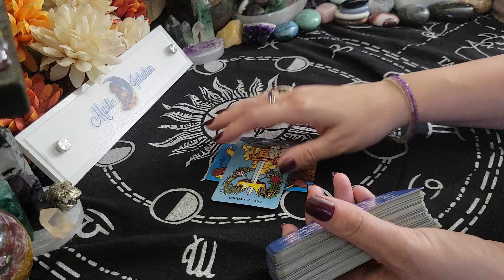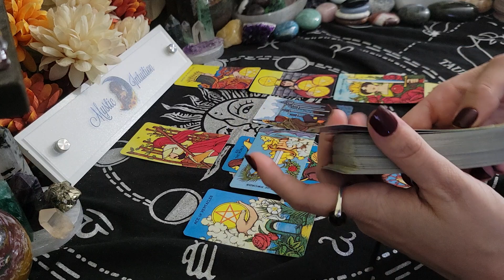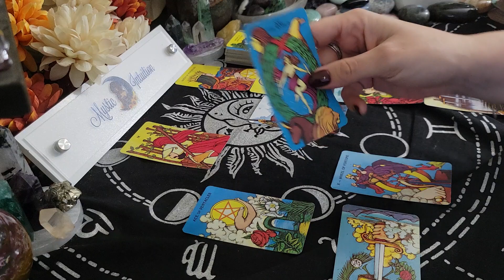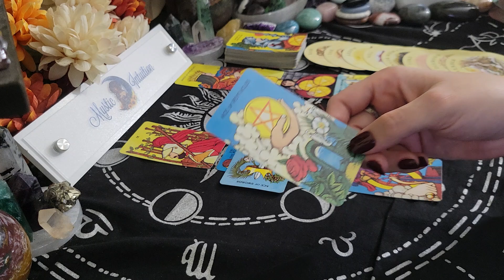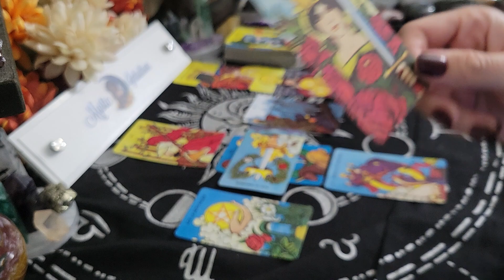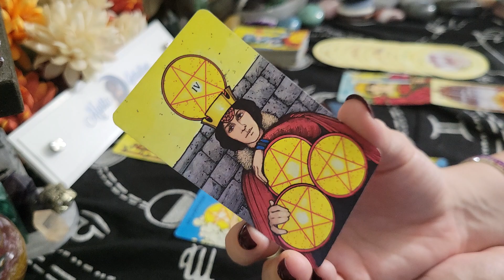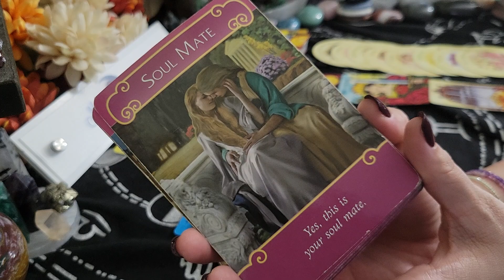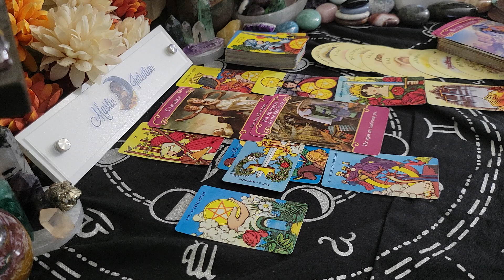ARIES ♈️ Reconciliation! Long distance love interest can't stay away any longer! 💗 July 21-31, 2023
Aries- Welcome! Aries sun, moon, rising, venus, and cross watchers! These are general readings that will not resonate with everyone. Please be sure to check the videos for your other placements for additional messages and guidance.

TIME STAMP:
Reading Starts - 0:24

Decks Used:
Tea Leaf Fortune Telling Cards